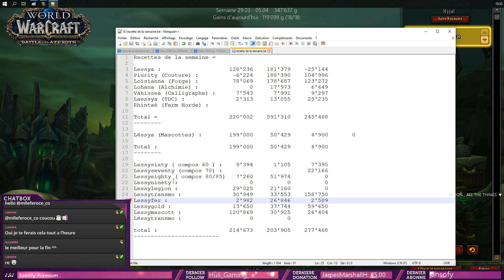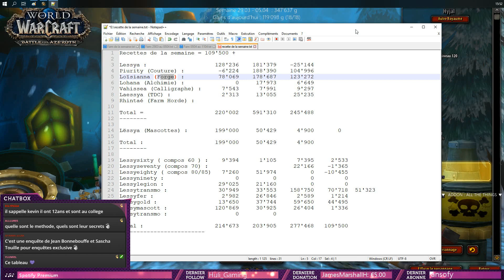Goldmaking ✮ Résumé de la semaine du 5 au 12 Avril 2019 ✮ 300'058 Golds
Bilan de la semaine "5 Avril - 12 Avril 2018" -- Watch live

Résumé des ventes (bénéfices) :
Forge : 121'725
Transmo 60/70/80 : 70'718
Mascottes : 44'495
Couture : 36'082
Enchantement : 18'314
Calligraphie : 10'604
Composants 60 : 2'533
Plans/Jouets : 1'336
Transmo WOD : 1'214
Travail du cuir : 0
Composants 70 : -1'365
Alchimie : 0